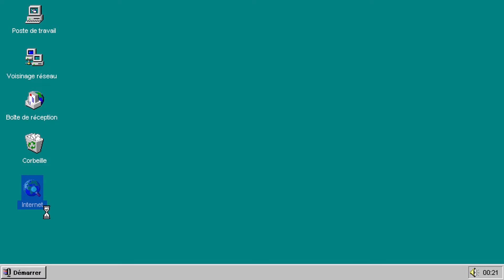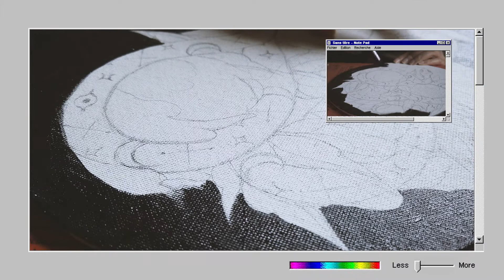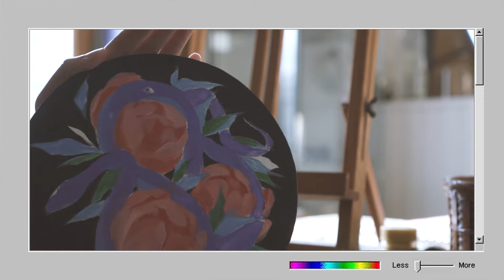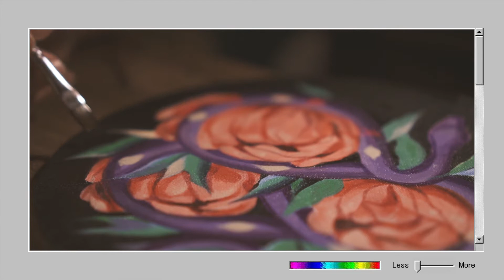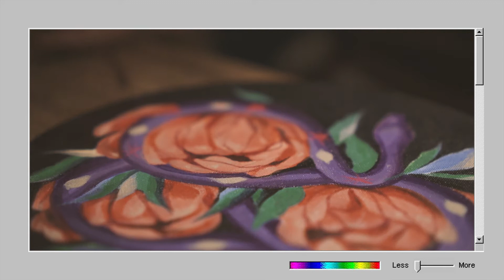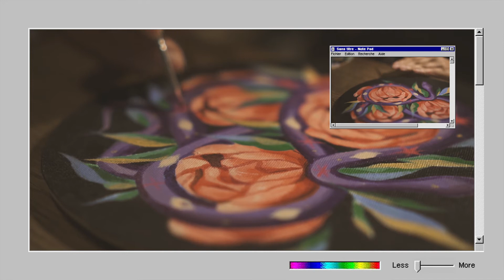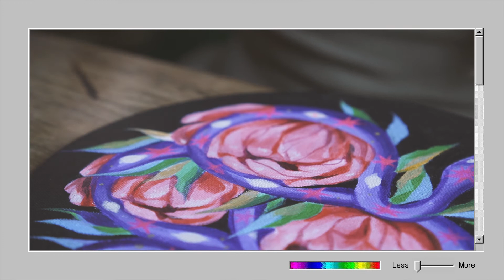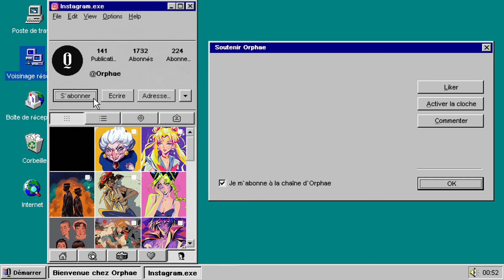J'AI TESTÉ : L'acrylique ! 🎨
Heeey salutations Billy Bob ! Je reviens cette semaine avec un art vlog, l'occasion pour moi de renouer avec la peinture et de papoter un peu avec toi :D Si la vidéo t'a plu, n'hésite pas à la liker, ça fait vivre la chaîne ! Bien le mercééé.